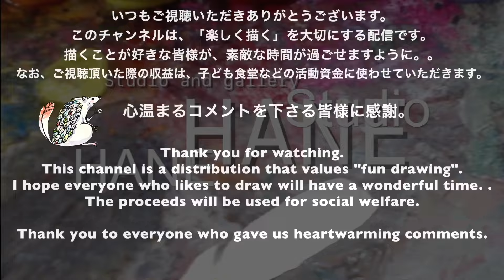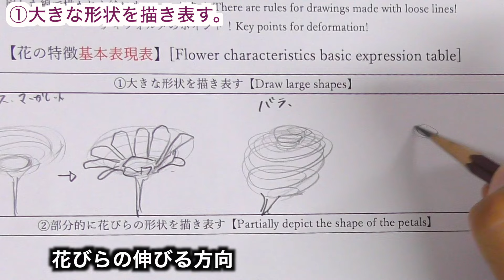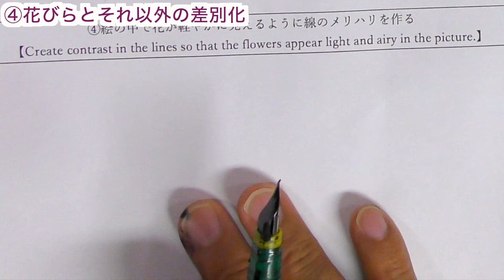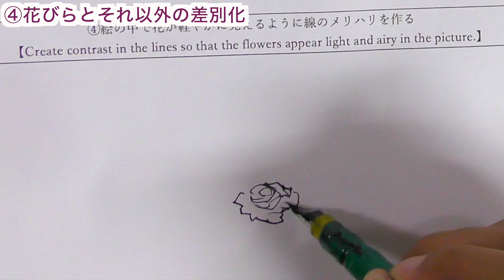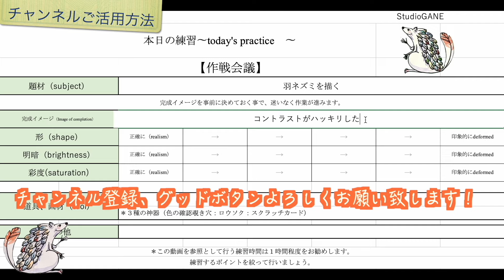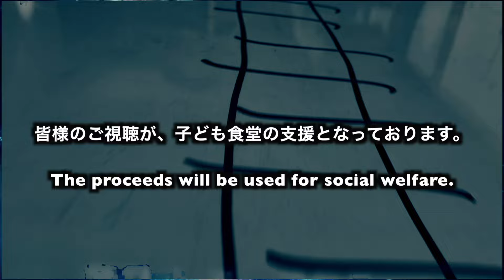花を描く時の、「省略」や「崩し」、「強調」の方法。わかりやすく伝えたいと思います。【水彩画】絵画教室で教える絵の描き方＠StudioHANE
HANEメンバーシップに加入して,私達と共に素敵なアートライフを楽しみませんか？

花を描く時の、「省略」や「崩し」、「強調」の方法。わかりやすく伝えたいと思います。
​ @Studio HANE  ：気軽にしっかり、基礎から絵を学べるチャンネル。
画家：吉田崇悟の絵画教室

ーーーーーーーーーーーーーーーーーーーーーーーーーーーーーーーーーーーーー＃花＃花の描き方
英語＿＿＿＿＿＿＿＿＿＿＿＿＿＿
This channel is delivering an animation about a picture to a production process of an oil painting, a watercolor and a drawing.
The concept of a picture that I take pictures is old Japan. I'll report the scene full of romance the Japanese who lived through the past has to everybody.
Or, when providing with useful information of the person who studies a picture, I'm happy.
Oil-painting＃Watercolor-painting＃Picture＃How-to-draw＃Sketch＃Drawing＃Painter＃Making＃Beautiful＃Love＃Romance＃Japan＃Basic＃Painting-classroom
フランス語＿＿＿＿＿＿＿＿＿＿＿＿＿＿
Cette chaîne propose des vidéos sur des peintures, telles que des procédés de production de peinture à l’huile, des aquarelles, des dessins, etc.
Le concept de dessin est un peu vieux Japon. Nous offrirons à tous le paysage plein de romantisme que les Japonais qui ont vécu dans le passé ont.
Aussi, je serais heureux si elle serait utile pour ceux qui étudient la peinture.
peintureàl’huile peintureàl’aquarelle image Comment-dessiner＃dessin＃dessin＃peintre＃confection＃beau＃amour＃romance＃Japon
トルコ語＿＿＿＿＿＿＿＿＿＿＿＿＿＿
Bu kanal, yağlı boya üretim süreçleri, suluboya resimleri, çizimler vb.
Çizim kavramı biraz eski Japonya'dır. Geçmişte yaşamış Japonların sahip olduğu romantizm dolu manzarayı herkese sunacağız.
Ayrıca, resim eğitimi alanlar için yararlı olursa mutlu olurum.
ドイツ語＿＿＿＿＿＿＿＿＿＿＿＿＿＿
Dieser Kanal liefert Videos über Gemälde, wie Ölgemälde-Produktionsprozesse, Aquarelle, Zeichnungen, etc.
Das Konzept des Zeichnens ist ein wenig altes Japan. Wir werden jedem die Landschaft voller Romantik liefern, die Japaner, die in der Vergangenheit gelebt haben, haben.
Außerdem würde ich mich freuen, wenn es für diejenigen, die Malerei studieren, hilfreich wäre.
タイ語＿＿＿＿＿＿＿＿＿
ช่องมีวิดีโอที่เกี่ยวข้องกับการวาดภาพ, รวมทั้งกระบวนการผลิตภาพวาดสีน้ํามัน, สีน้ําและภาพวาด.
แนวคิดของการวาดภาพเป็นญี่ปุ่นนานมาแล้ว เราจะให้ฉากที่โรแมนติกที่ญี่ปุ่นอาศัยอยู่ในยุคเก่า
นอกจากนี้ฉันจะมีความสุขถ้าฉันสามารถให้การอ้างอิงสําหรับผู้ที่เรียนรู้การวาดภาพ
イタリア語＿＿＿＿＿＿＿＿＿
Questo canale offre video su dipinti, come processi di produzione di pittura ad olio, dipinti ad acquerello, disegni, ecc.
Il concetto di disegno è un piccolo vecchio Giappone. Consegneremo a tutti lo scenario pieno di romanticismo che hanno i giapponesi che hanno vissuto in passato.
Inoltre, sarei felice se fosse utile per coloro che studiano pittura.
中国語＿＿＿＿＿＿＿＿＿
这个频道，送信着油画的制作工序，水彩画，制图等，有关画儿的视频。
作画的画儿的概念，是稍微从前的日本。送交给大家活在从前里的日本人有的浪漫满怀的情景。
并且，如果变成被学习画儿的参考高兴。
★★★母体：スタジオ&ギャラリーHANE
吉田崇悟